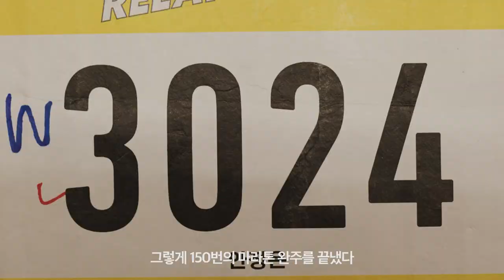[발견해봐, 진짜 나를] 취미가 직업이 된 덕업일치 러닝전도사 안정은님의 이야기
힘들었던 시간을 떨쳐내기 위해 시작했던 달리기가 새로운 가능성을 열어준 '러닝전도사' 안정은님의 이야기.

대단한 시작은 없어, 시작이 대단한거지.
시작이 망설여졌다면, 프립이 도와줄게.